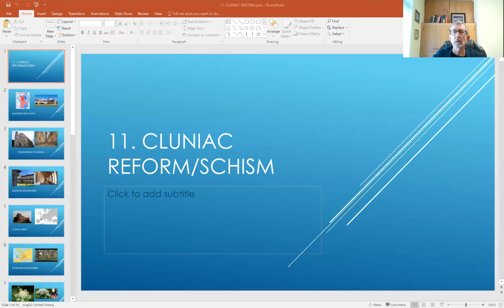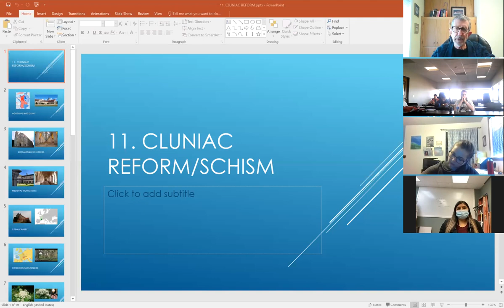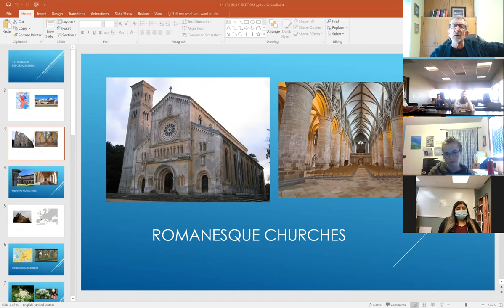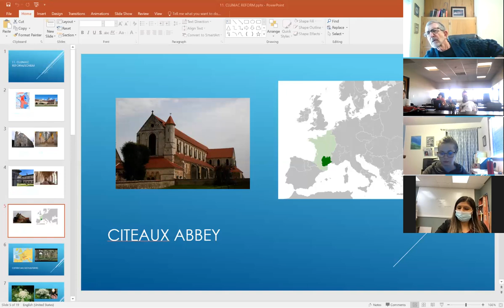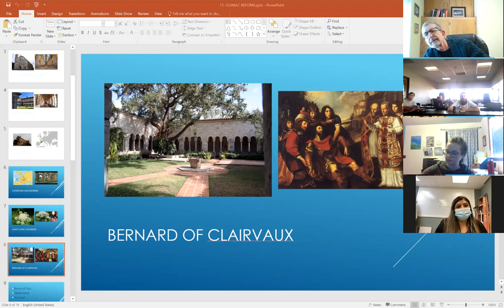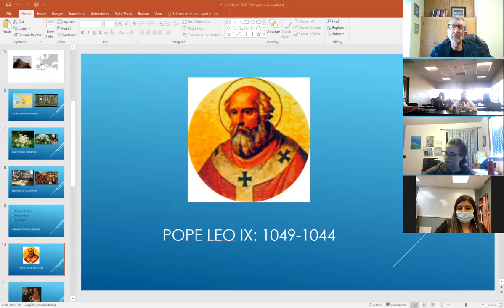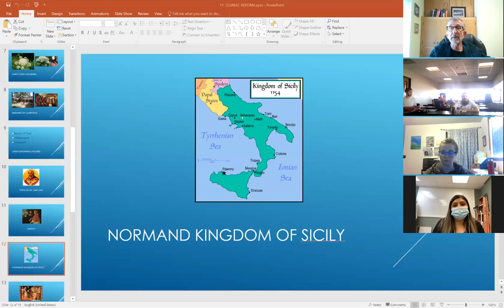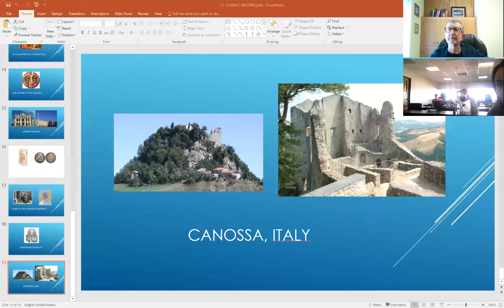11 Cluny Reform